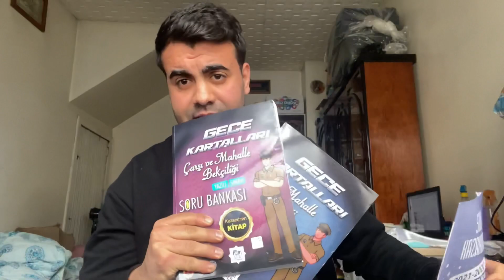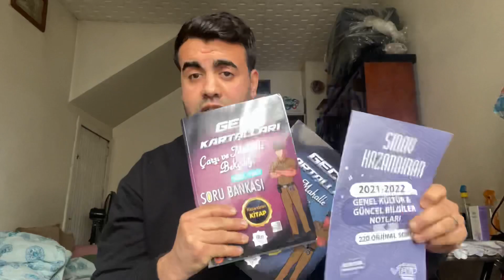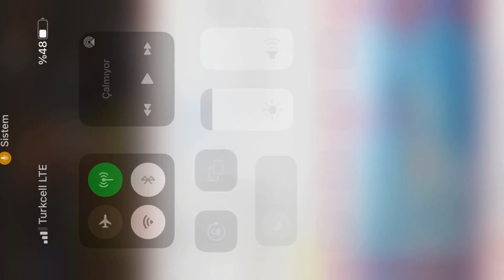SON DAKİKA SÜLEYMAN SOYLU MÜJDEYİ VERDİ BEKÇİ ALIMI BAŞLIYOR 2022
Selamlar Arkadaşlar  jandarma bekçi alımılar !!
Herkesin merakla beklediği ve istediği haberi paylaşıyorum.
Jandarma ilk defa bu yıl, kendi bünyesine ve kendi teşkilatına bekçi alımı yapıyor. Bunun hakkında gerekli açıklamayı ve şartları anlatmaya çalıştım.